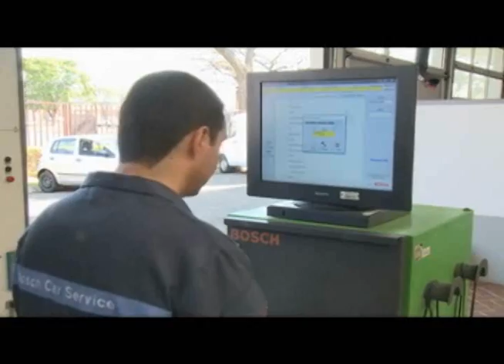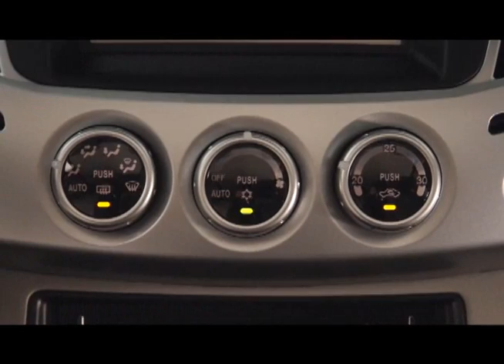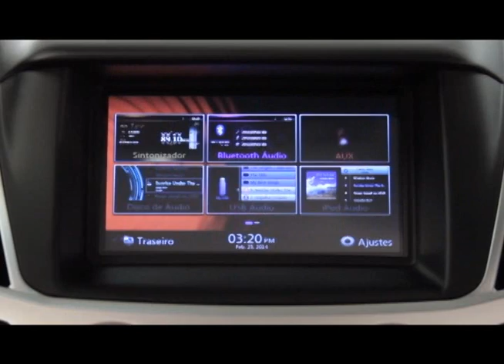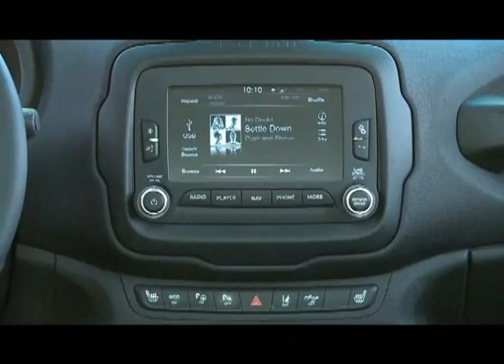TV AUTO 26.04.2014